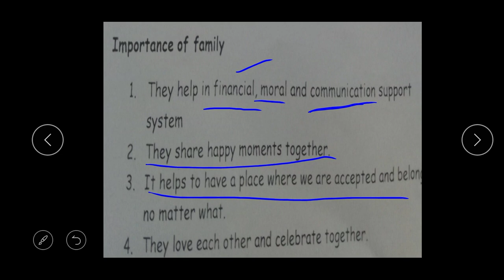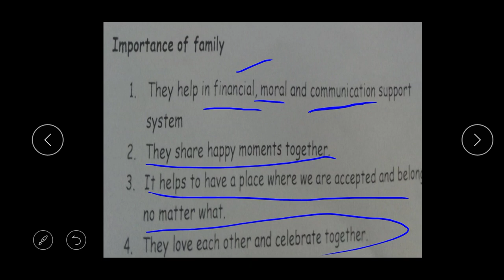Family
Social Studies